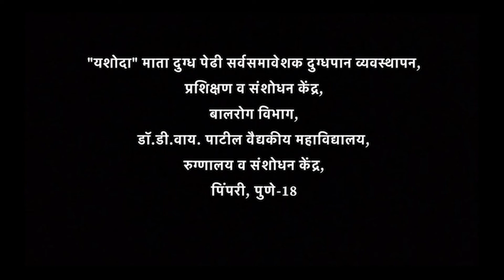19th November 2022, मातृ दुग्ध पेढी: नवजात शिशुंसाठी वरदान - डॉ.शैलजा माने, पुणे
IAP NEWBORN WEEK CELEBRATIONS 15th to 21st Nov 2022,
Home Care of Newborn in Urban Area,
19th November 2022
मातृ दुग्ध पेढी: नवजात शिशुंसाठी वरदान
डॉ.शैलजा माने,
पुणे